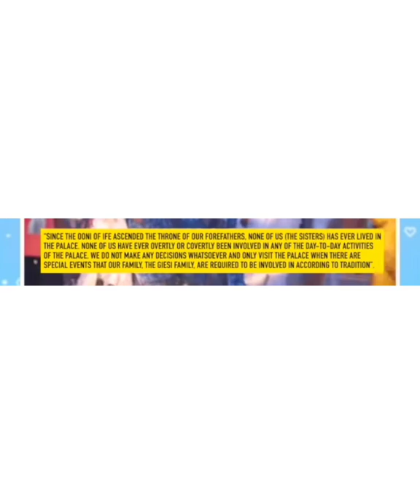ooni of ife's sisters are finally taking sides with queen Naomi. queen Naomi has so much grace.